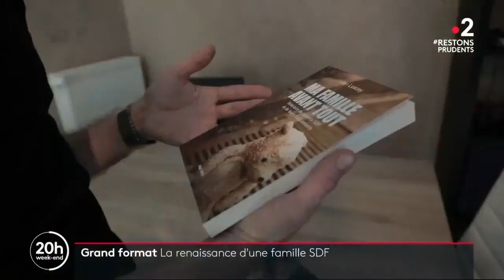Julien Luxcey - 20h - France 2 - 8 nov 2020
«C’est une véritable descente aux enfers que nous avons connue avec ma femme et nos trois merveilleux enfants, entre 2012 et 2019. Voici quelques chiffres qui parleront d’eux-mêmes: 700 nuitées dans des petites chambres d’hôtel ; plus de 800 jours de mendicité; pas loin de 500 000 personnes sollicitées! Et, sachez- le, je fais toujours la manche de manière active. Jamais assis. Je vais vers les gens, je les interpelle les yeux dans les yeux pour obtenir leur attention et leur demander de l’aide. Tout cela avec une seule et unique obsession chevillée au corps : sauver ma famille avant tout!»